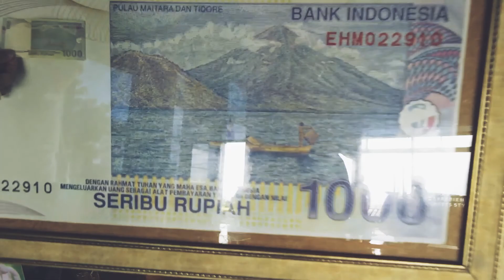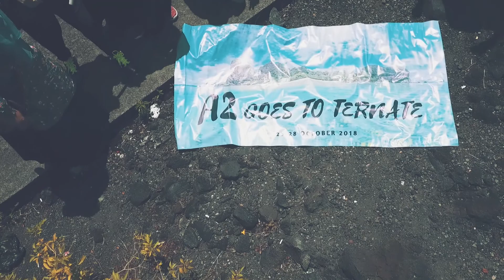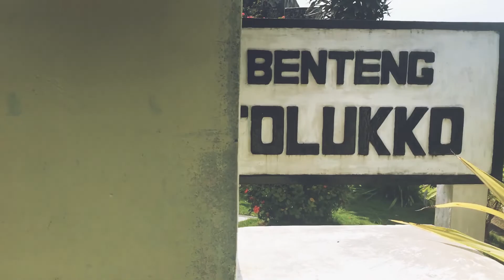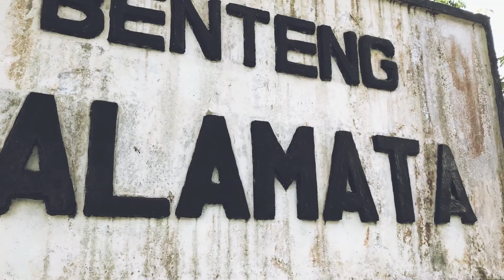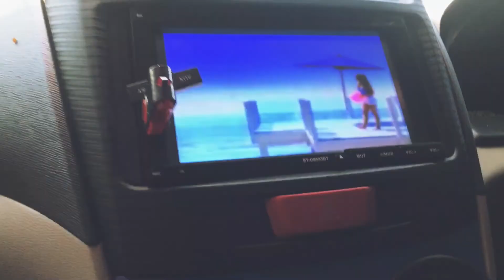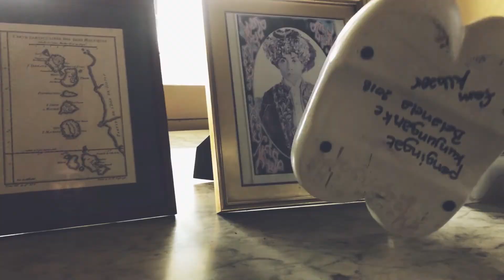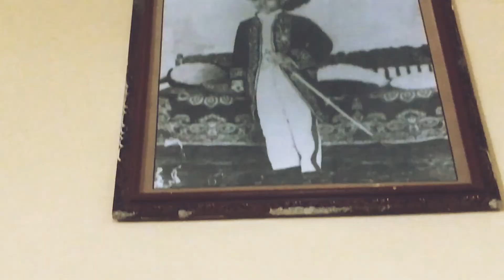ASIA A2 GOES TO TERNATE